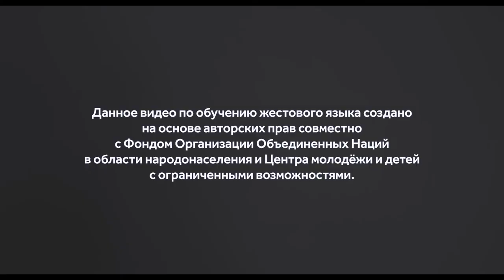Сурдо язык (Человек. Родство. Семья) тема 2